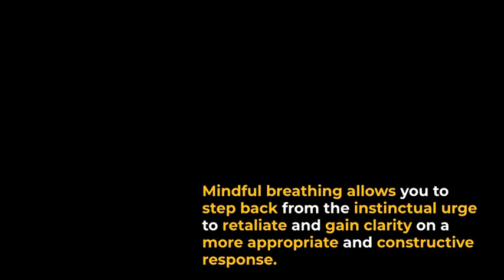Mindfulness 1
Part 1 of a series of shorts, which i shall eventually stitch into one longer video on Mindfulness